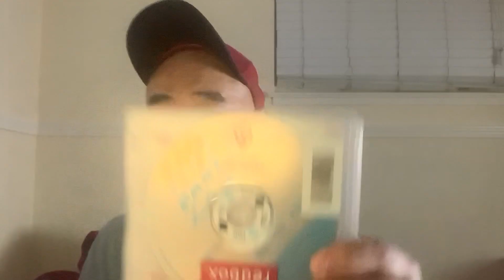“ Fast X “ movie my thought and grade—NO SPOILERS—too much exaggeration, Jason Momoa stole the show🏆